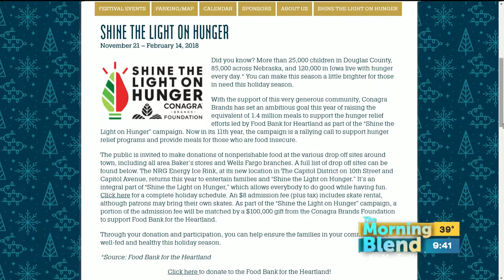Holiday Lights Festival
It's almost time for the Holiday Lights Festival!  Omaha's annual holiday festival features many family activities beginning with the Thanksgiving night lighting ceremony, Ice Skating Rink, Wells Family Festival, New Year's Eve Fireworks and more!